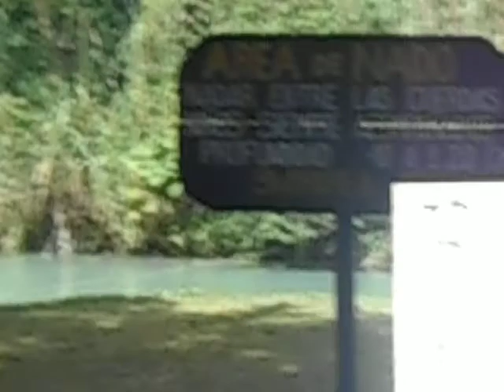Agua Azul Waterfalls Part 1 Mexico July 2014